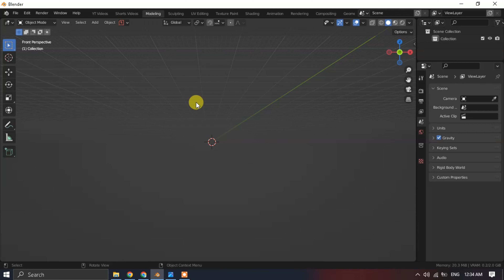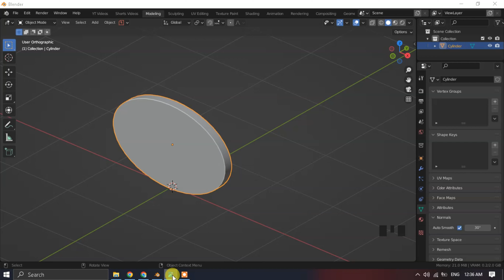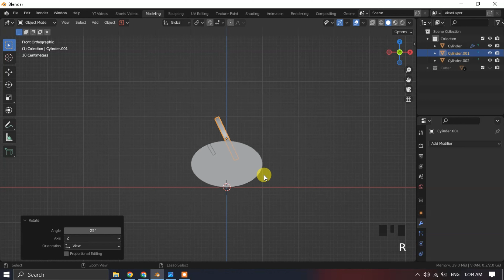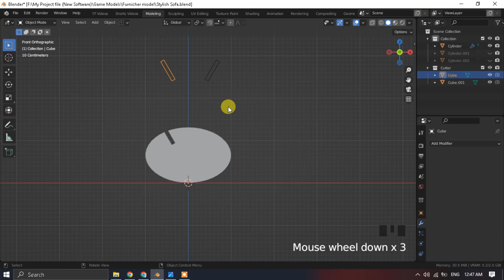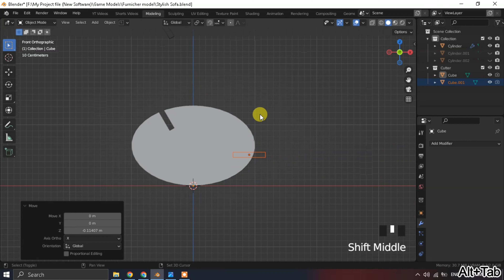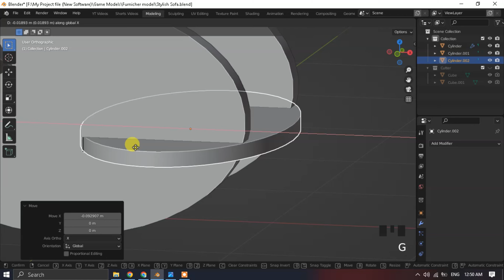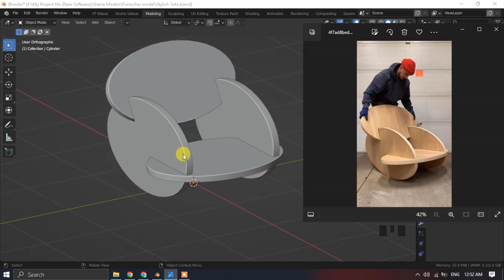Making a Chair in Blender from Scratch - EASY Tutorial 2024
What You'll Learn:

Step-by-Step Process: Detailed instructions on [specific topic].
Expert Tips: Pro tips to improve your workflow and results.
Project Files: Downloadable resources to follow along and practice.

Share your creations with us on social media using BlenderOrange. We love to see what you create and feature your work!